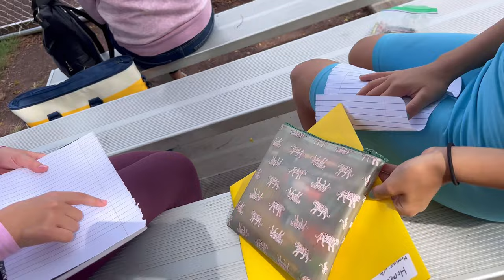Travel Baseball Little League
Gunner’s first baseball game with his new travel team!

We are a YOUNG couple from Queens, New York City, I'm a mother of two adorable kids, Ziana Eliz 10 years old and a 7 year old baby boy named Gunner Patrick. I'm a stay at home mom and raising two small kids in NYC! I've always been a vlogger, since before vlogging was a thing, before family vloggers even existed! This is a kid friendly and family friendly vlog channel, hope you'll join!